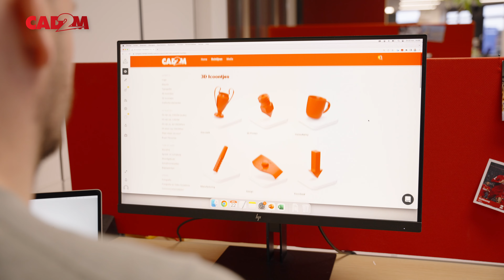SOLIDWORKS Visualize inzetten voor commerciële doeleinden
CAD2M'er Hidde verteld in dit praktijkverhaal over hoe de Marketing afdeling gebruik maakt van SOLIDWORKS Visualize in haar uitingen.